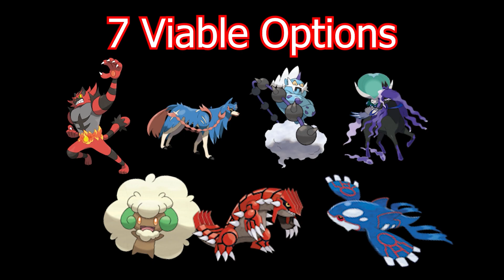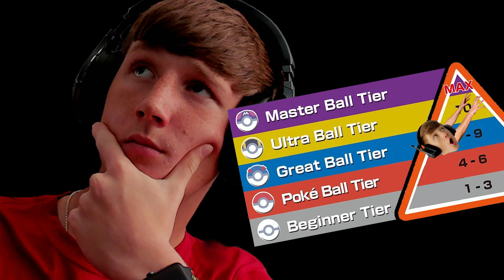Can I Win Competitive Pokémon Using ONLY my FAVORITE Pokémon? (Part 9)